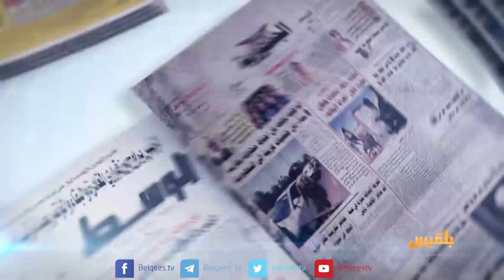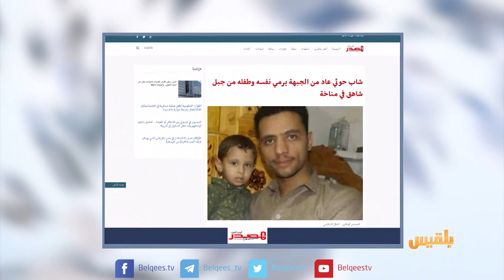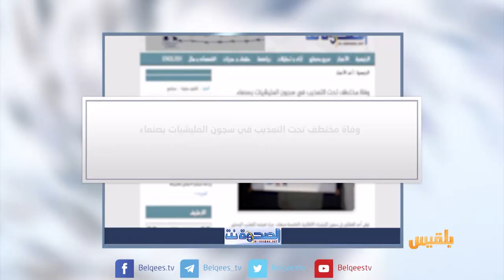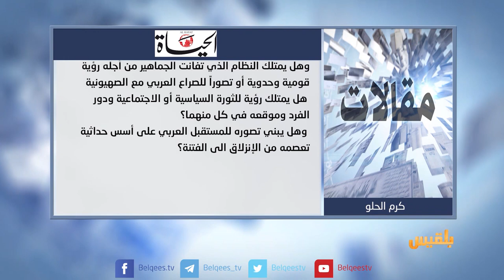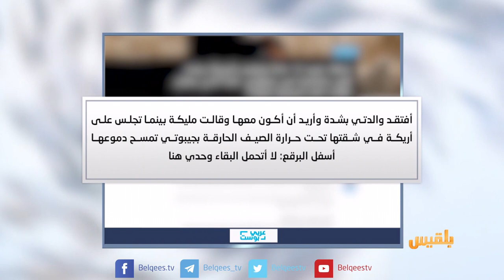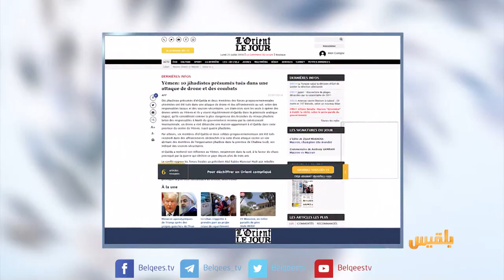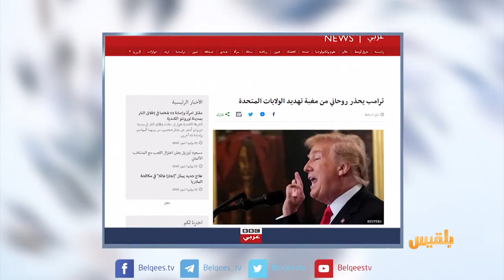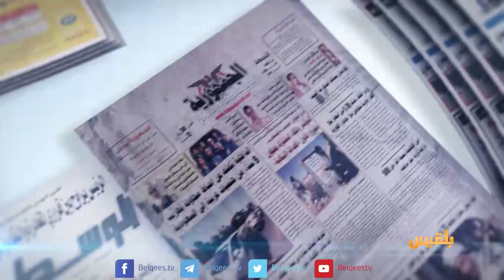كشك الصحافة | 23 - 07 - 2018 | تقديم: سالم باحمران